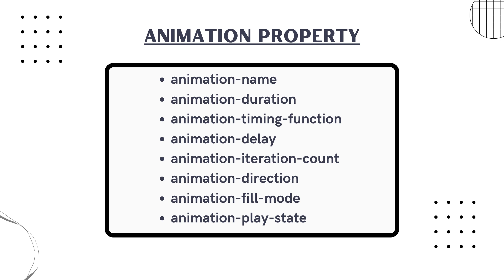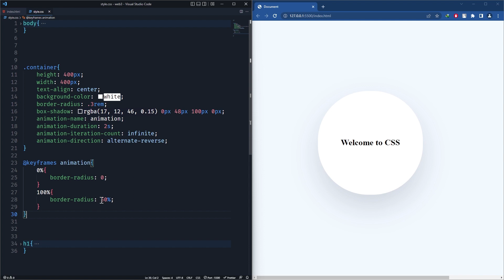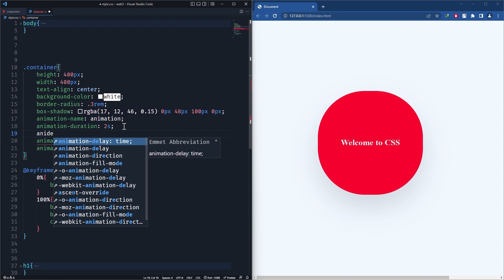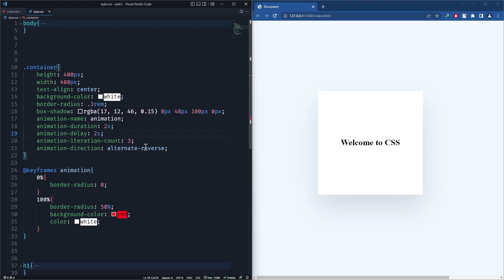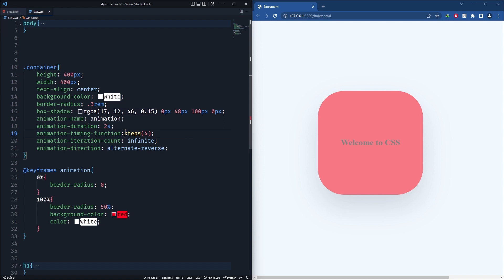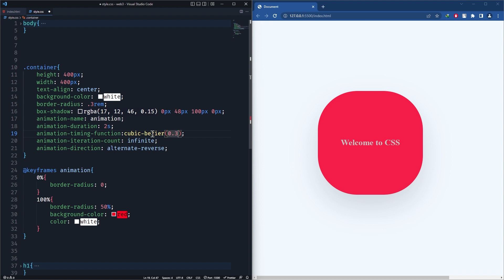CSS Animation: How to Bring Your Website to Life and Keep Visitors Hooked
Are you tired of static websites that fail to engage your visitors? Do you want to make your website stand out and keep your audience hooked? Look no further than CSS animation. With the power of CSS animation, you can bring your website to life and captivate your audience like never before.

CSS animation is a powerful tool that allows web developers to add movement, transitions, and other dynamic effects to their websites. Whether it's a subtle hover effect, a smooth scroll animation, or an eye-catching transition, CSS animation can make your website feel more engaging, interactive, and memorable.

But how do you